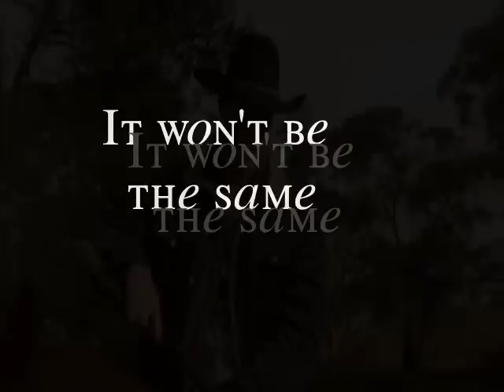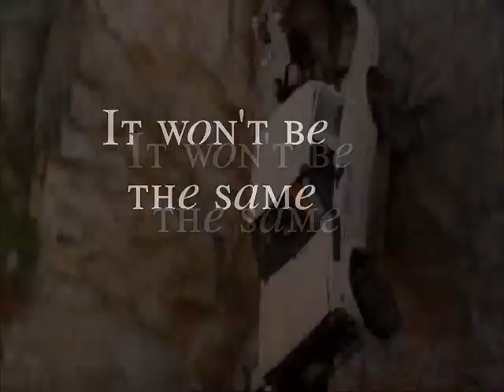Goodbye Claire Mcleod